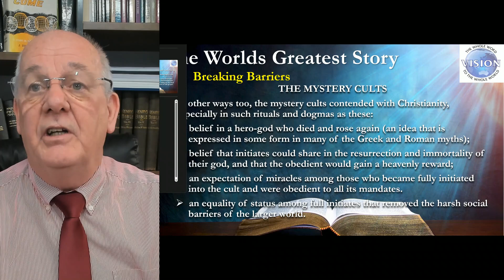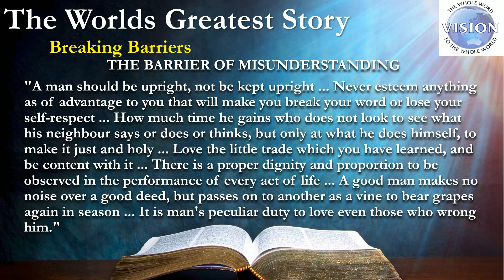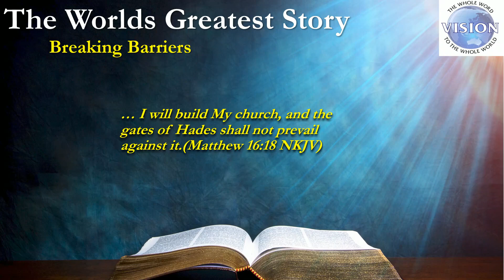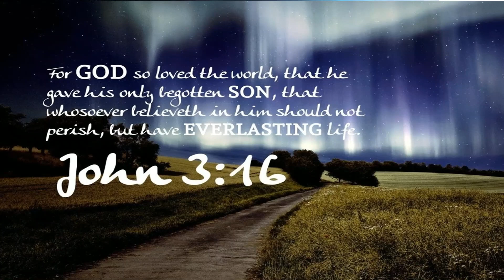Worlds Greatest Story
The Worlds Greatest Story  (1st 1,000 years)

The Worlds Greatest Story is a study on the history of the church for the first 1000 years

It is fascinating: the story is exciting in its own right, with endless action, incredible exploits, marvellous heroes, unspeakable villains, and all the drama and amazement that do indeed make truth stranger than fiction!

It is satisfying: for it fulfils our deep need to understand our origins, and therefore what the present means, and what destination we shall reach as we journey toward tomorrow.  Indeed, can anyone have any true sense of where they are going if they have no sense of where they have come from?

It provides knowledge: the doctrines that are now widely believed in all branches of the church are based nearly as much upon historical developments as they are upon scripture alone.  And history has had more influence than scripture in creating the various Christian denominations.  We cannot possibly understand why Christendom is so divided if we have no knowledge of the events of the past.
More on The Worlds Greatest Story

It brings strength: how terrible, how insuperable, how strong, were the enemies the first Christians faced as they set themselves to fulfil the Great Commission.  Yet they overcame even the most awful barriers until Christianity finally became the only lawful religion in the Roman Empire.  Seeing how the church overcame impossible obstacles in previous centuries greatly encourages us to believe that it will overcome those of our time.

It creates sympathy: knowing the facts of the past, we can better understand the problems confronting some churches in the present, which may make us a little less critical of others, and more aware of our own shortcomings.

It imposes responsibility: gazing at the heroism, seeing the tears and toil, trembling before the bloodshed and anguish of those who preceded us, and knowing the debt we owe them, should make us more careful to pass on a good inheritance to those who will follow on our steps.

It brings instruction: the successes and failures of the past provide examples for our guidance today.  We can learn from our forefathers.  We are the beneficiaries of their triumphs; we bear the burden of their defeats.  Their story shows us how to serve God better, and how to crush Satan utterly.  But if you don't know, how can you learn?

Any reader of these pages may be well pleased if the end result proves to be a deeper sympathy for other Christians, and for the historical processes that have brought each of us to our present place.  As I have already suggested, the study of history should shape us into citizens of the world, like the chivalrous Sir Thomas Browne. He dared to call himself "Christian" because he was free of the prejudices and animosities that so bitterly oversha­dowed much of the religious world in his 17th century -

"I dare without usurpation assume the honourable Style of a Christian.  Not that I merely owe this title to the Font, my Education, or the clime wherein I was born ... but having in my riper years and confirmed Judgment seen and examined all, I find myself obliged by the Principles of Grace, and the Law of mine own Reason, to embrace no other Name but this.  Neither doth herein my zeal so far make me forget the general Charity I owe unto Humanity, as rather to hate than pity Turks, Infidels, and (what is worse) Jews; rather contenting my self to enjoy that happy Style, than maligning those who refuse so glorious a Title."

A similar magnanimity should mark all who name the name of Christ.

The Early Church (30 - 500 A.D.)

At the end of the first century, the prospects of Christianity becoming the first worldwide religion, of dramatically changing human life and culture, and of transforming the lives of more individuals than any other religion in history, seemed remote.  The church had to overcome apparently insuperable obstacles -

This book is also now available from Smashwords and your favourite ebook distributor: The Worlds Greatest Story -ebook

And He is the Head of the body, the church, who is the Beginning, the First-born from the dead, that He may be pre-eminent in all things. For it pleased the Father that in Him all fullness should dwell. And through Him having made peace through the blood of His cross, it pleased the Father to reconcile all things to Himself through Him, whether the things on earth or the things in Heaven.  (Col 1:18-20)